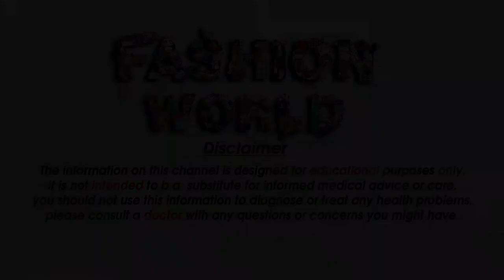Wear Kurti with dupatta Design Kurti Dupatta Designs 2020 Top 20 Dupatta And Kurti